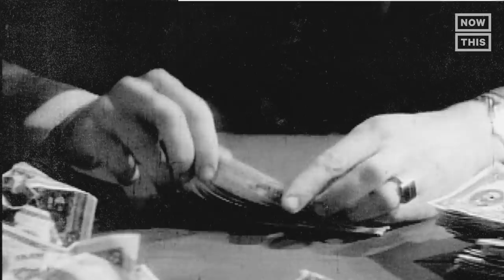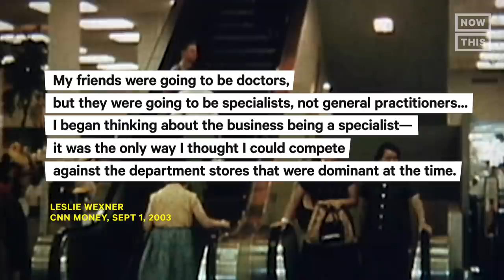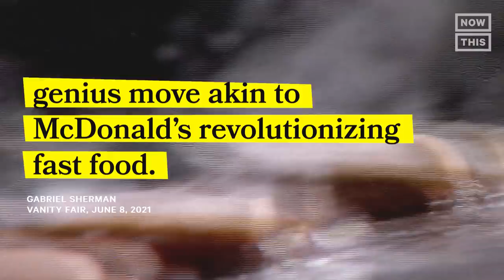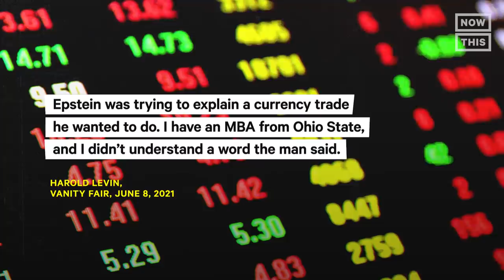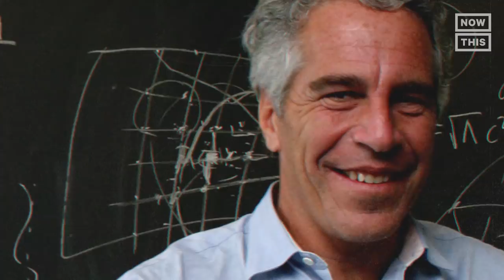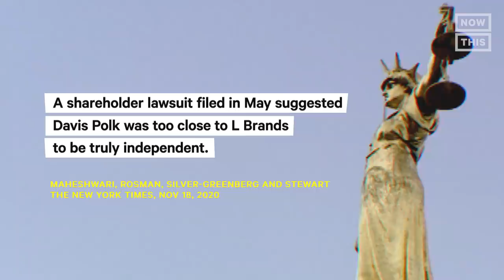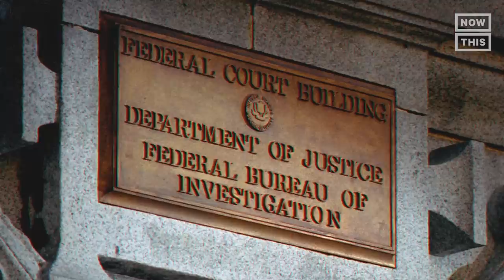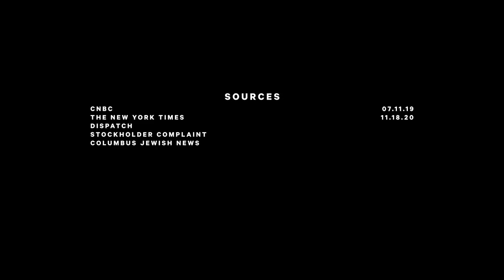Who Is Leslie Wexner? Narrated by Margaret Cho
Billionaire Midwesterner Leslie Wexner built his empire on fast fashion and, by his own account, has more money than he knows what to do with. And who better to manage such a massive fortune than Jeffrey Epstein, Ghislaine Maxwell's boyfriend turned convicted pedophile? Here's the story behind Leslie Wexner, a.k.a. the Merlin of the Mall. Narrated by Margaret Cho.

For more on Ghislaine Maxwell, watch 'Chasing Ghislaine' now streaming on discovery+.